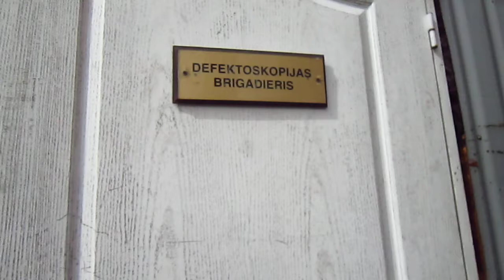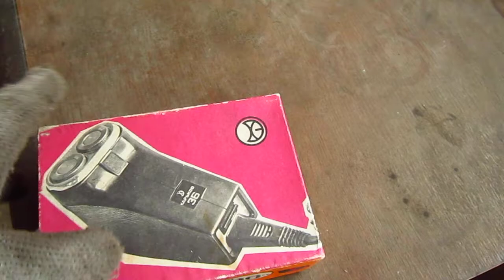Вагончик-Бытовка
Сколько в моей ,,жизни,, было этих бытовок , будок , сараев , телятников , коровников , конюшен , шалашей.